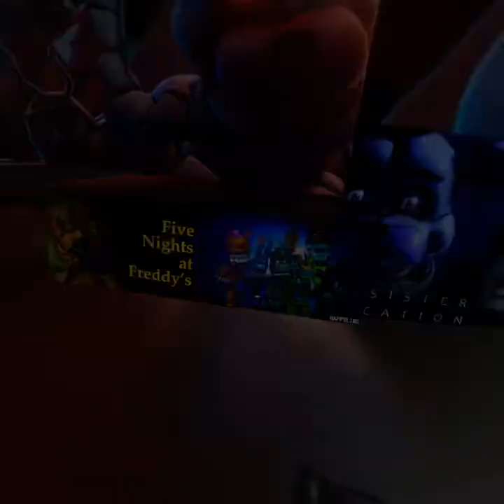Checking out the new Monster Island world by Timostrawberry in Vrchat!